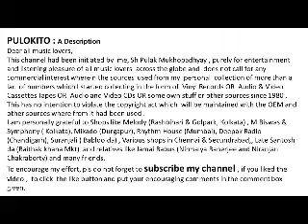DUSHPRAPYO MOHOR--HE ANTORJAMI TRAHI --Kanika Bandopadhyay--Year : 1976